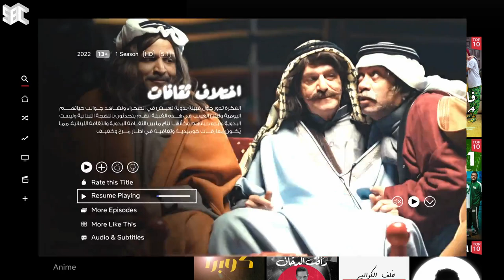مسلسل نت فلوريكس | الحلقة 7